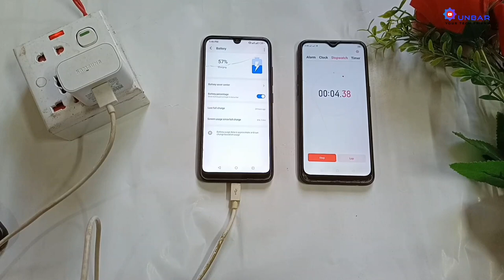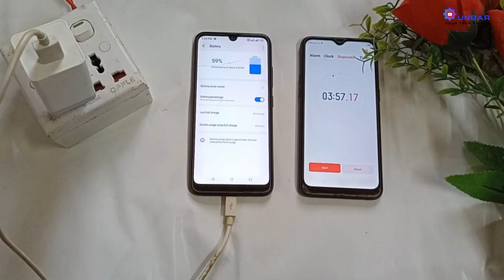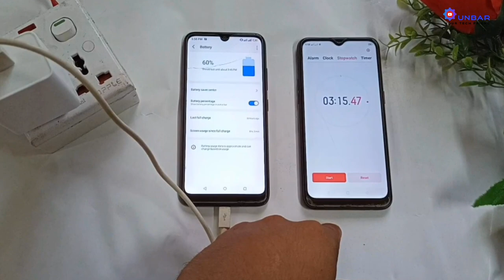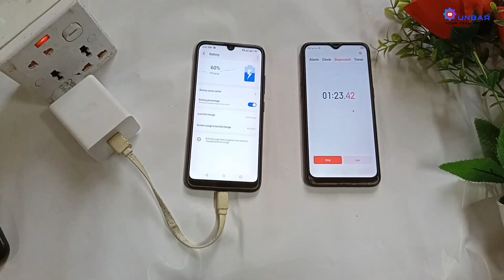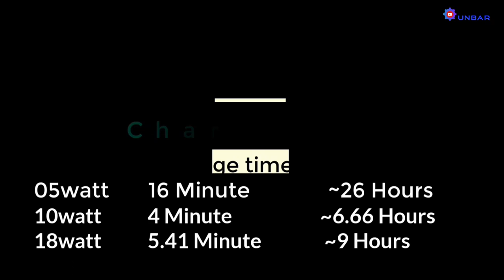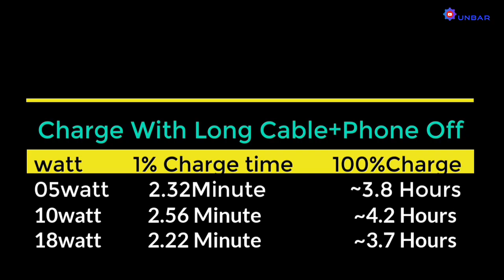How to Fast charge itel vision 1 ।। অবিশ্বাস্য স্পিড ।। itel Vision1 Slow Charging Problem Solution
itel Vision1 charging problem solved | itel vision 1 charging time test | how to fast charge itel Vision1 | itel vision 1 charging time | itel vision 1 charger watt?

In today's video I tested the charging of the itel Vision1 phone.  I have used three different watt chargers as chargers(5 watt, 10watt, 18watt) and used two types of cables one long cable one small cable.  I have charged differently with one charger and calculated that time.  If you watch the video, I hope you understand how long it takes to charge the phone?

Video Title: অবিশ্বাস্য চার্জিং স্পিড | How to Fast Charge itel Vision1 | itel Vision 1 Charging Test | itel Vision1 Charging Problem |